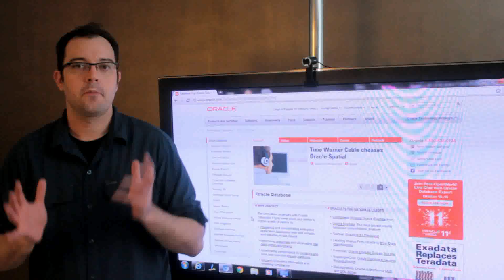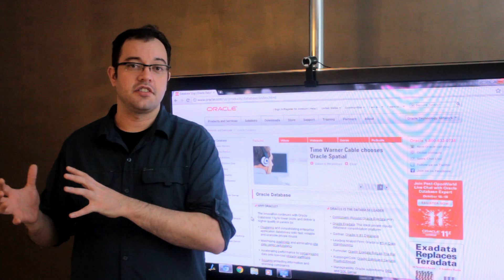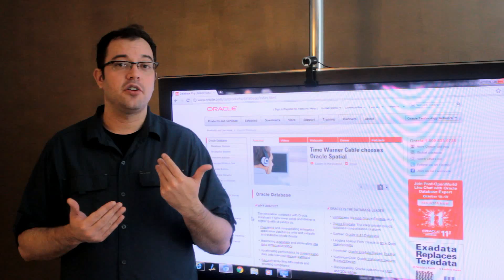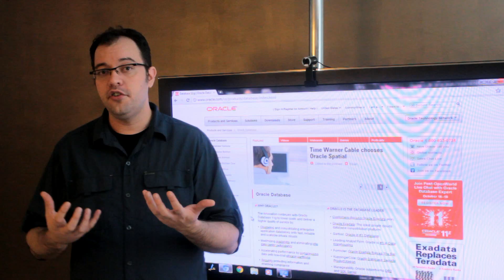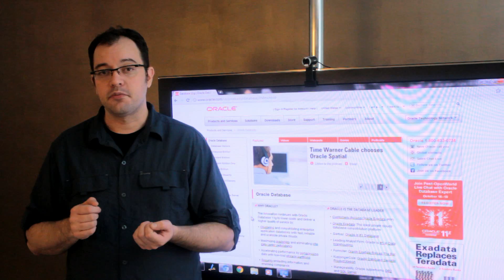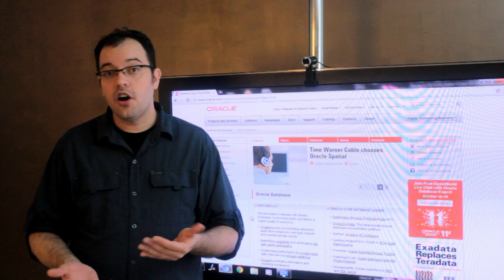Oracle DB Vs MySQL for Enterprise DataBase Deployments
Oracle DB is big, and expensive, but it brings a lot to the "table" when compared with MySQL.

MySQL has limited ability to audit.

MySQL's security is unsophisticated. There are no groups or roles, no ability to deny a privilege (you can only grant privileges). A user who logs in with the same username and password from different network addresses may be treated as a completely separate user. There is no built-in encryption comparable to Oracle.

MySQL's Authentication is built-in. There is no LDAP, Active Directory, or other external authentication capability.

MySQL has no MPP (massively parallel processing ) support.

Unlike Oracle MySQL has no fractional-second storage type for times, dates, or intervals.

There is no RAC (Real Application Cluster) support in My SQL, and no failover or server promotion either.  These are strong features in Oracle

MySQL's number of joins per query is limited to 61. Oracle's limit is much larger.

MySQL Replication is asynchronous and has many limitations and edge cases. For example, it is single-threaded, so a powerful slave can find it hard to replicate fast enough to keep up with a less powerful master.